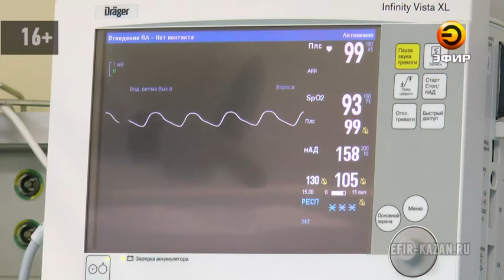Ученые создали новое лекарство, способствующее быстрому заживлению переломов